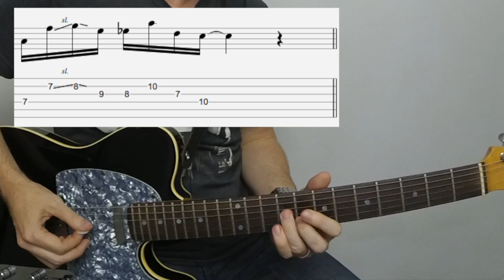How to Use the Dorian Mode MUSICALLY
Learn how to apply the dorian mode musically by using interval leaps of 6ths to come up with interested licks you would otherwise probably never think of.

to receive the Complete TAB Collection

***Introducing The Tasty Guitar Memberships***

Finally, a one stop shop for Quality Funk, R&B/Soul and Blues Guitar Lessons Online.
All Lessons are powered by the interactive  Soundslice TAB Player - TAB synced to video. Get speed control/looping/interactive backing tracks/transposition/multi views and much more.

Get feedback on your playing from me with video submissions.
New lessons weekly and Monthly Live Workshops
The Rhythm Recipes - step by step progressive courses in rhythm guitar.
Access to All 4 Tasty Guitar ebooks (platinum members)
50 Studio Quality Backing Tracks, Guitar Pro Files, PDF, Community Forum and MORE!